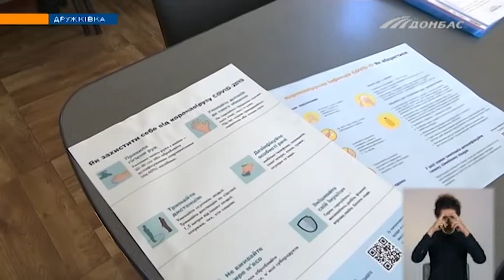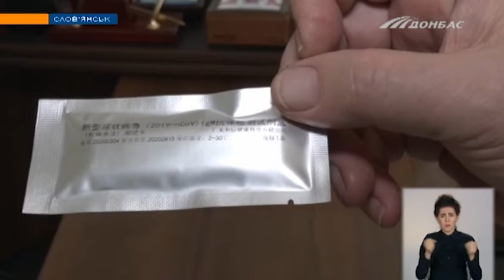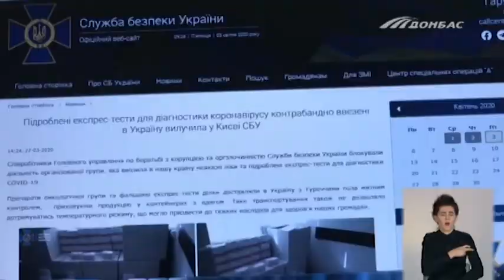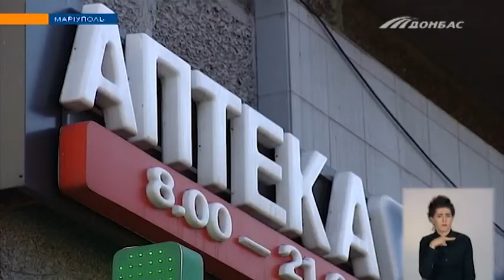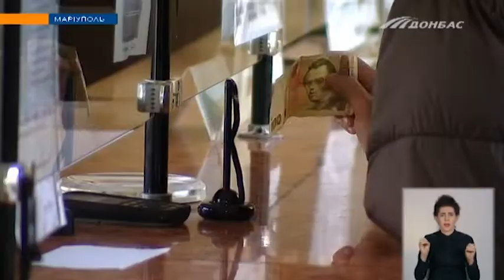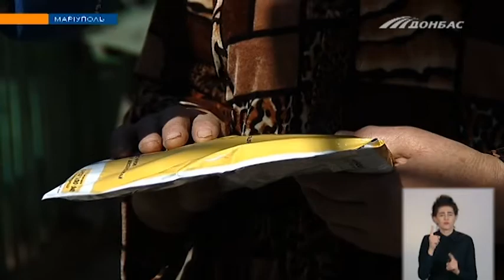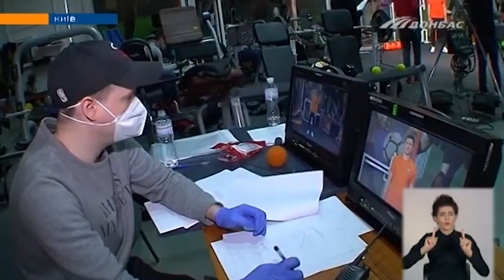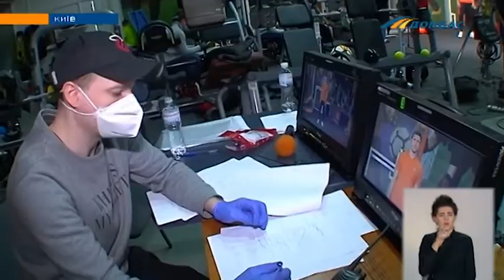Выпуск новостей от 6 апреля